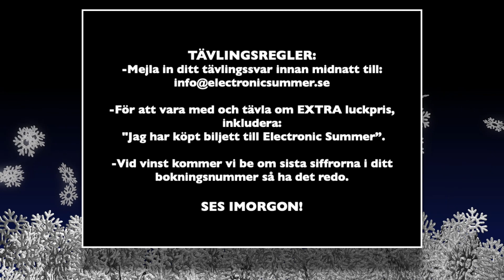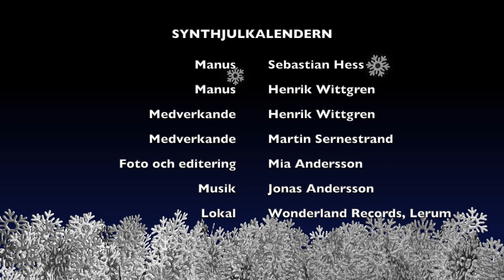Synthjulkalendern 2021 Lucka 3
Lucka 3 i Synthjulkalendern 2021. En quizfråga kommer ställas i varje lucka och ni måste mejla in svaret innan midnatt samma dygn till för att samla poäng. Vissa dagar kör vi möjlighet till specialpriser, då behöver ni även ha köpt biljett till nåt av våra kommande event för att kunna vinna. Då mejlar ni in quizsvaret och skriver "Jag har biljett till.." och adderar vilket event ni köpt biljett till.

Vinnaren med flest antal poäng totalt efter de 24 luckorna vinner massiv ära, berömmelse och fint pris!

Våra kommande event:

BeatboxGbg 2022 - Har sålt bättre än alla tidigare år så köp biljett vettja!
Synthsläggan - Sista bokningarna gjorda!
Electronic Summer 2022 - Vi har redan sålt lika många biljetter som vi hade gjort i slutet på mars när vi körde ES senast (2017)! Snart går vi ut med fler bokningar.